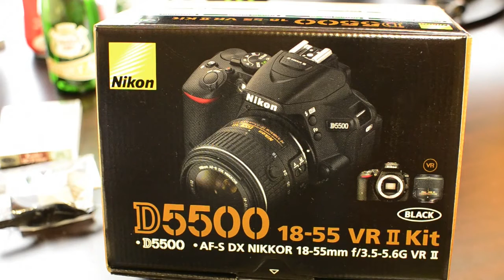【一眼レフ】D5500【買い換えてみた】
ニコンD5500を買ってみました。

↓Nikon D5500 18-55レンズキット(Amazon)↓

↓Nikon D5500用液晶保護フィルム(Amazon)↓

↓52mmレンズプロテクター（UVカット） (Amazon)↓

↓レンズキャップ（後） (Amazon)↓

↓レンズフード (Amazon)↓

↓ハンドストラップ (Amazon)↓

↓接眼補助レンズ(Amazon)↓